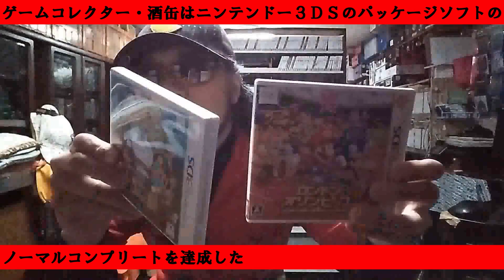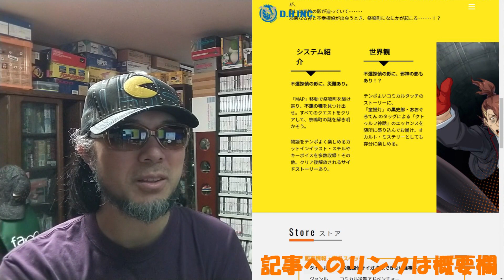2023年3月3日発売【災難探偵サイガ 名状できない怪事件】 パッケージゲーム サイトＤＥチェック ゲームコレクター・酒缶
○使用楽曲
困った時の「ピンポーン」